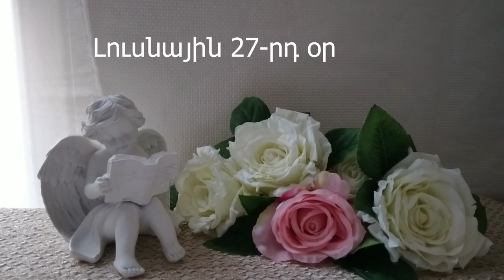🌛 ԼՈՒՍՆԱՅԻՆ ՕՐԱՑՈՒՅՑ 🌜/ ՕԳՈՍՏՈՍԻ 13 / 2023թ 🌹🙏 / նվազող լուսին 🌙